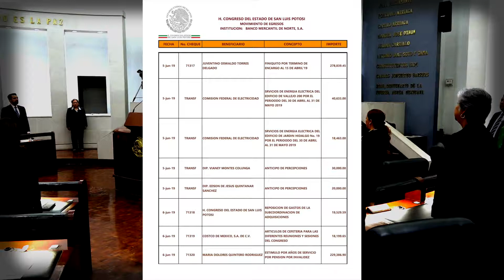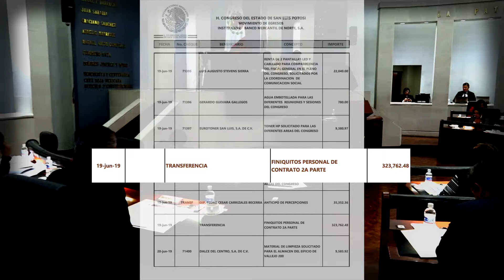Más de un millón de pesos desembolsó el Congreso de SLP en finiquitos en junio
Según información de los movimientos de egreso, correspondiente a los cheques del mes de junio del Congreso del Estado, se revela que se desembolsó la cantidad de un millón 229 mil 872. 66 pesos para el rubro de finiquitos por parte del Legislativo solo en dicho mes.